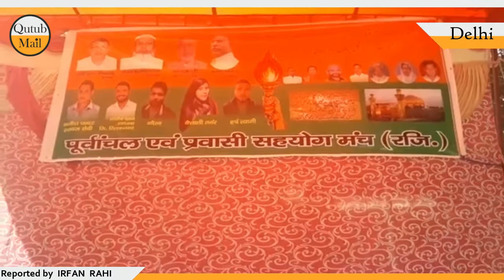इंसान का इंसान से हो भाईचारा यही पैग़ाम हमारा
R.N.I No. :53530/91
 न्यूज़ चैनल के साथ " क़ुतुब   मेल " हिन्दी साप्ताहिक , हिन्दी भाषी पाठकों में व्यापक प्रसार के साथ दिल्ली से प्रकाशित हो रहा है। समाचार पत्र निष्पक्ष और स्वस्थ पत्रकारिता का सदैव समर्थक रहा है। यही कारण है कि दिल्ली समेत अन्य हिन्दी भाषी पाठकों के बीच अपनी विशेष पहचान रखता है।
समाचार पत्र कम समय में ही दिल्ली ,उ.प्र.,बिहार ,हरियाणा,उत्तराखंड और देश के हिन्दी भाषी क्षेत्र के बीच लोकप्रिय हुआ है। समाचार पत्र में लेख , समाचार,ज्वलंत समस्याओं ,खेल,विज्ञानं,राजनीतिक समाचार, सामाजिक तथा कला,सांस्कृतिक विषयों पर प्रकाशित हो रहा है।